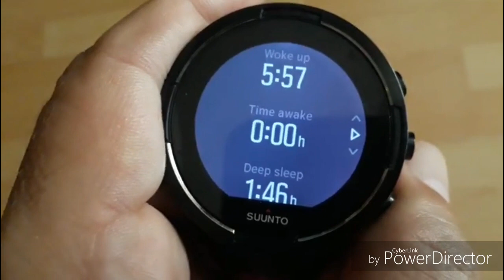Suunto 9 Baro - sleep data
Alvási adatok összesítője